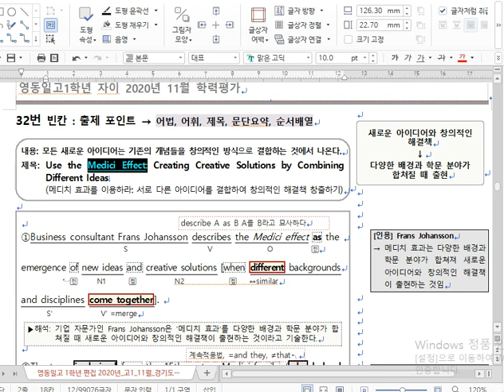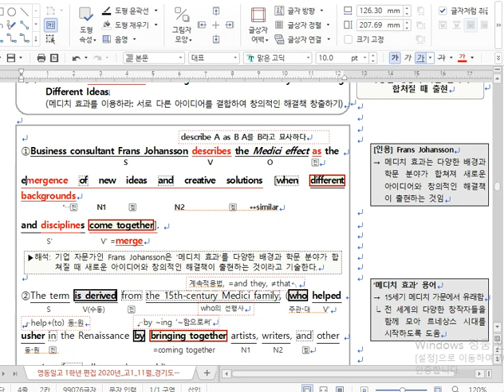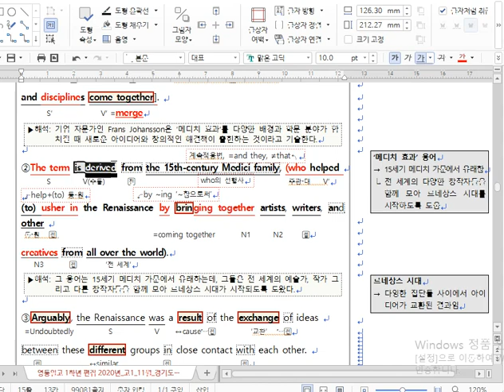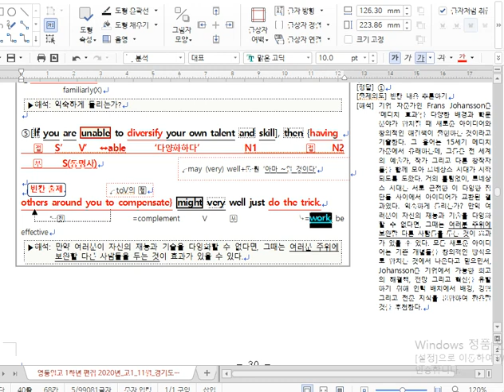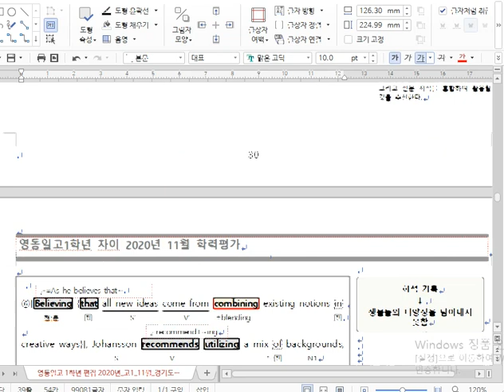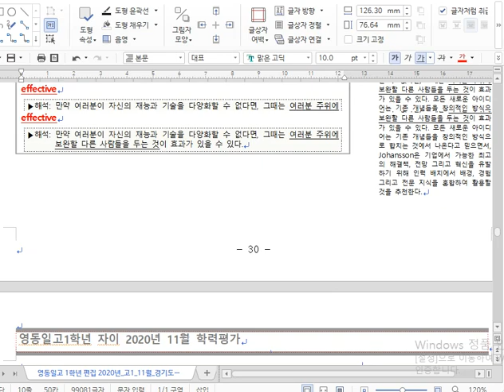20년 11월 고1 32번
20년 11월 고1 32번(잠실고1학년 2학기 기말고사 프린트)